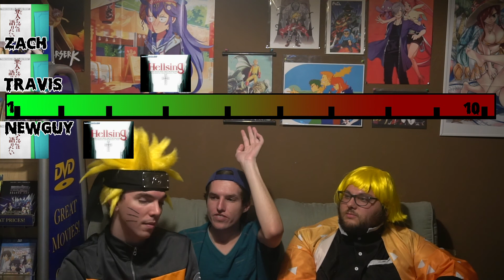Hellsing Episode 2 | NICK PICK Animen Watch Anime